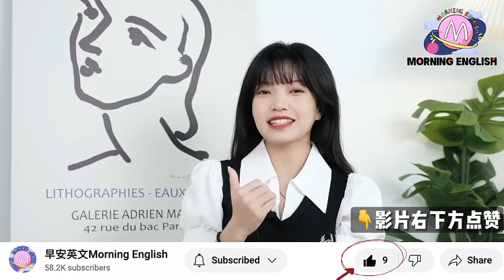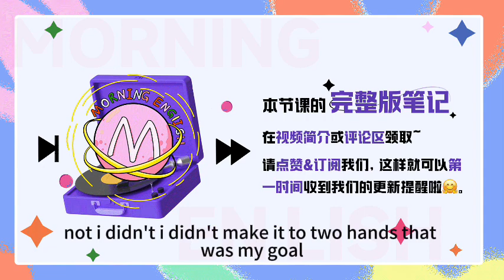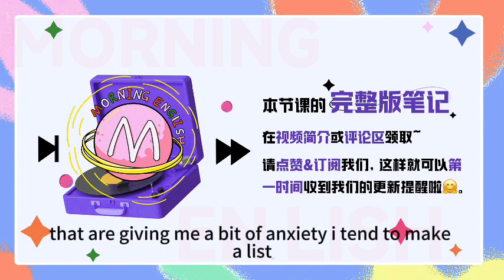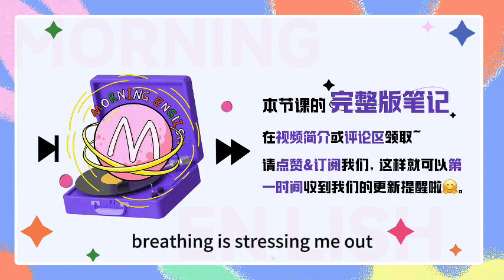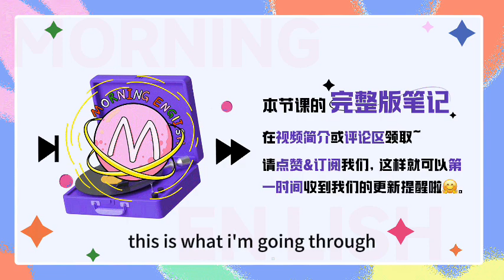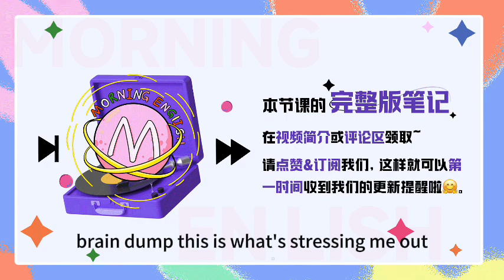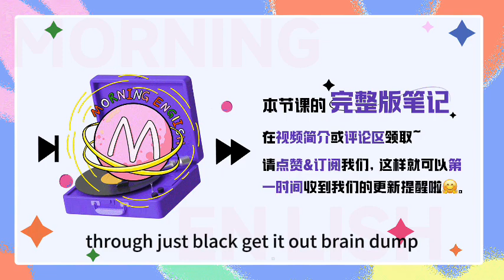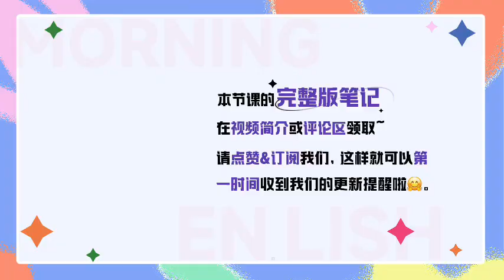brain dump啥意思？說「倒掉腦子」的你站住！